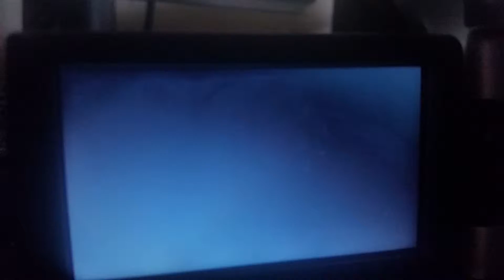east aurora 215 at Bartlett duel meet in 2009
Forfeit win at Bartlett at a duel meet for east Aurora